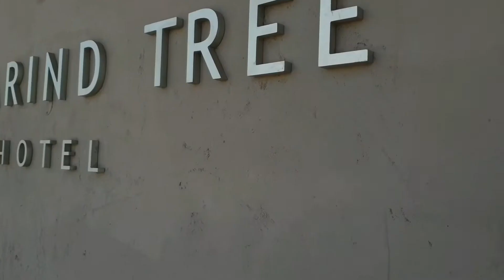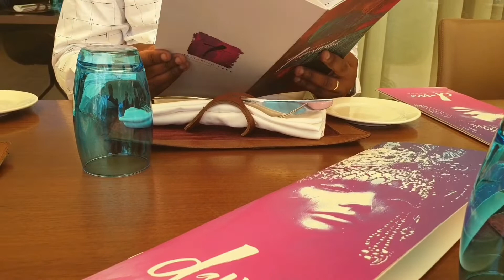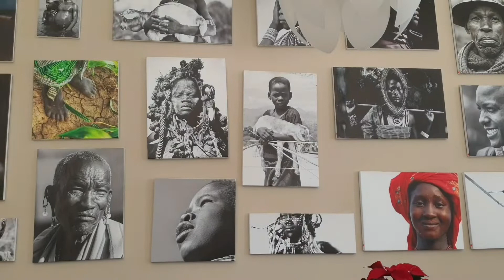Tamarind Tree Hotel Nairobi - Wambua Family Sunday Lunch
We got to visit Tamarind Tree Hotel Nairobi. It's located on Langata Road, just after Carnivore Restaurant.

We had a fine time having some Sunday Lunch.

We will definitely come back here to review the place, as well as spend a night, or two, or three.

Amazon Affiliate Disclaimer: James Mumo/ Mumo Photography is a participant in the Amazon Services LLC Associates Program, an affiliate advertising program designed to provide a means for sites to earn advertising fees by advertising and linking to Amazon.com

The information contained on this video and this Channel is not intended as, and shall not be understood or construed as, financial advice. I am not an attorney, accountant or financial advisor, nor am I holding myself out to be, and the information contained on this video and Channel is not a substitute for financial advice from a professional who is aware of the facts and circumstances of your individual situation.